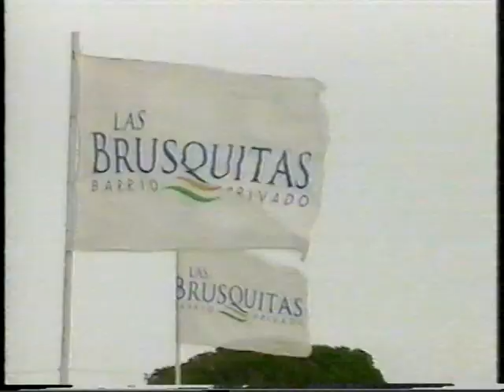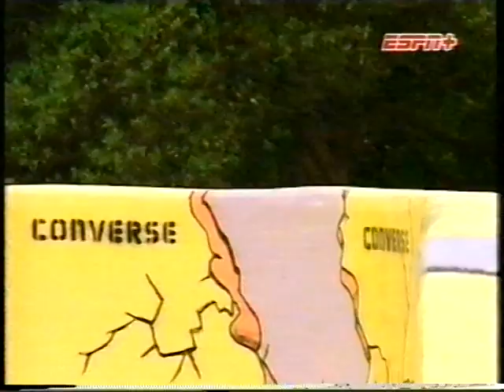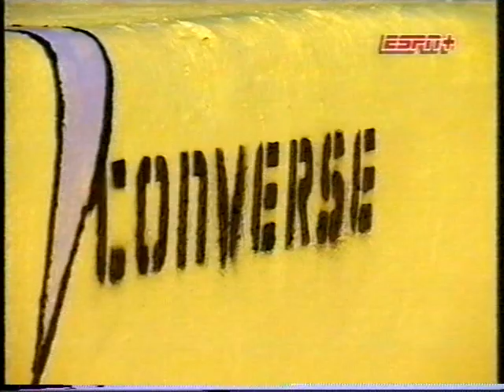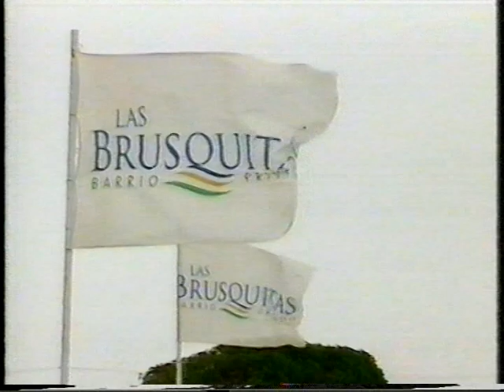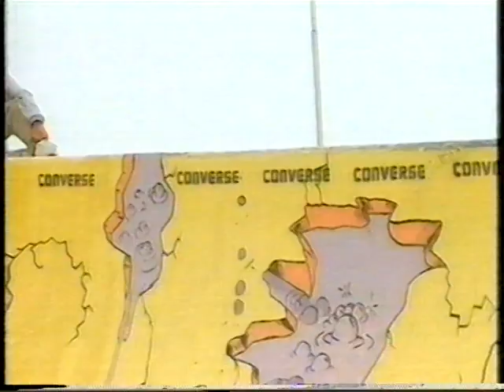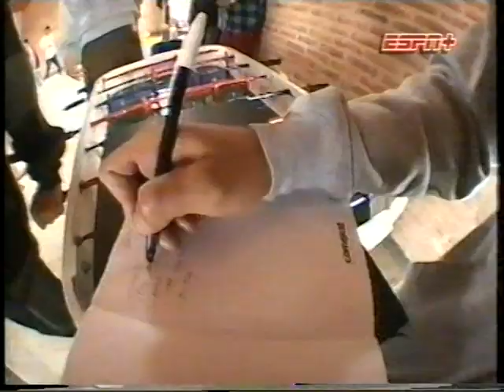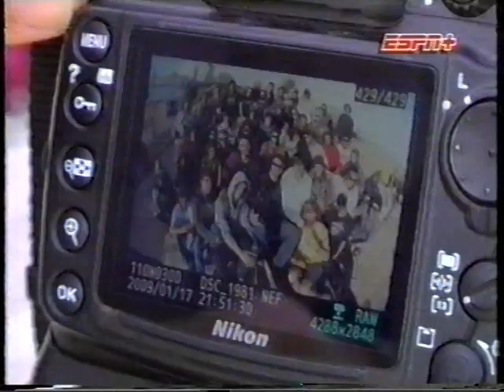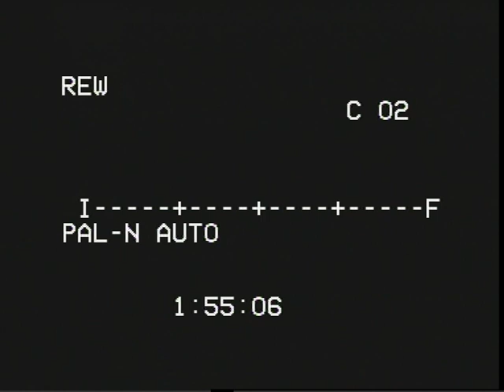Gravedad Zero - Nota de skate en Las Brusquitas - Miramar Argentina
Converse - Fix To Ride 2